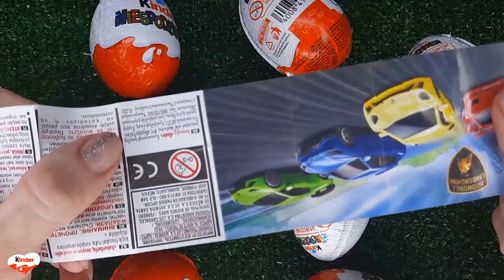NEW!!! 300 Yummy Kinder Joy Surprise Egg Toys Opening A Lot Of Kinder Joy Chocolate ASMR #443